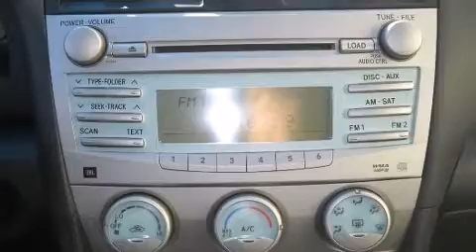2008 Toyota Camry SE Sedan in Westmont, IL 60559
Oakbrook Toyota
550 East Ogden Avenue

The 2008 Toyota Camry. With fewer than 45,000 miles on the odometer, this 4 door sedan prioritizes comfort, safety and convenience. It features a front-wheel-drive platform, an automatic transmission, and a 2.4 liter 4 cylinder engine. The following features are included: a split folding rear seat, air conditioning, fully automatic headlights, tilt steering wheel, power door mirrors, remote keyless entry, and power windows. Audio features include a CD player with MP3 capability, and 6 well positioned speakers. Side curtain airbags deploy in extreme circumstances, shielding you and your passengers from collision forces. We'd love to show you this vehicle in person.